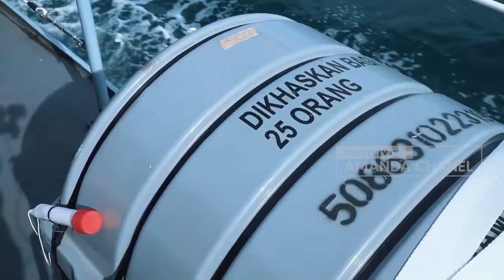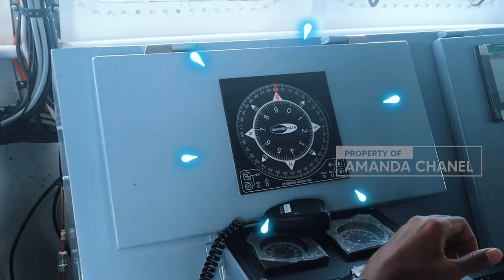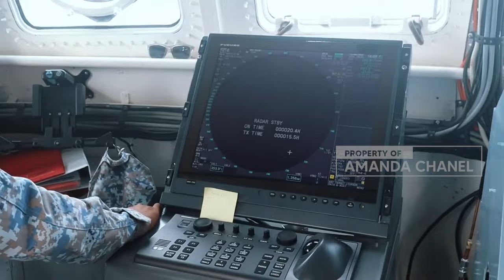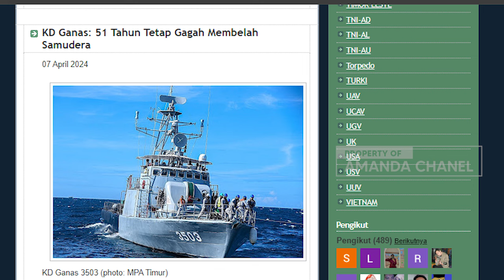Malaysia Klaim, KD GANAS Kapal Perang Usianya Udah 51 Tahun Masih Berbisa 🐍🐍 gagah membelah samudera